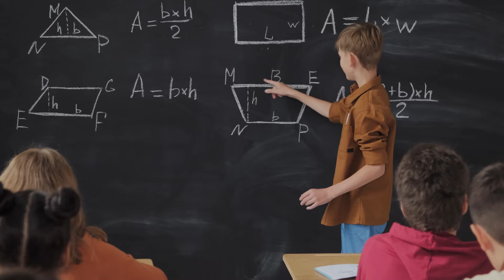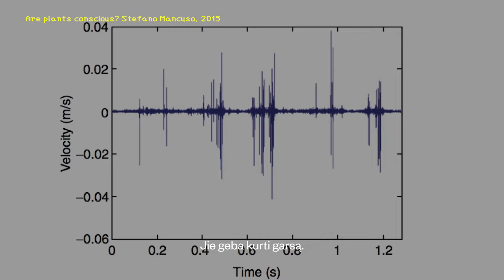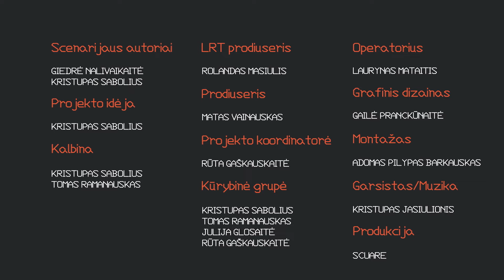Menas girdėti giliau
Neretai atrodo, kad muzikinės klausos stokojančio žmogaus dainavimas skamba kaip klaida, o muzikinė raiška – tai tik apdovanotųjų reikalas, tačiau menininkė ir kompozitorė Lina Lapelytė siūlo įsiklausyti į ne tik klausą. Intonavimo stoką ji sugretina su dilgėlėmis, kuriose gausiai slypi naudingųjų savybių.

Inspiruoti menininkės svarstome apie prislopintų balsų reikšmę istoriniame kontekste. Kodėl dažnai unikalumas nutildomas – tarsi būtų mėginama išrauti dilgėlę? Ir ką mums kužda augalai bei kaip niūniuoja pupos?

Laidos svečiai:
Menininkė, kompozitorė Lina Lapelytė;
Vilniaus universiteto, Filosofijos fakulteto mokslininkas Simonas Šabanovas;
Vilniaus universiteto, Istorijos fakulteto mokslininkas Aurimas Švedas.

Studijų draugas - Vilniaus universitetas.